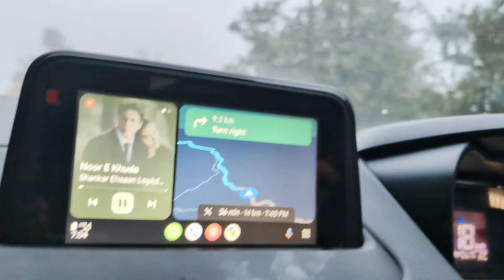Unexplored Offbeat Himachal | Delhi to Gattadhar Village | Weekend Gateway from Delhi.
Hey,

I visited the unexplored place of Himachal, Its Gattadhar

This is the best place

you should go at any time

This is a offbeat location near Delhi.